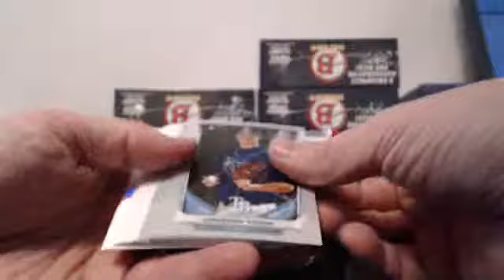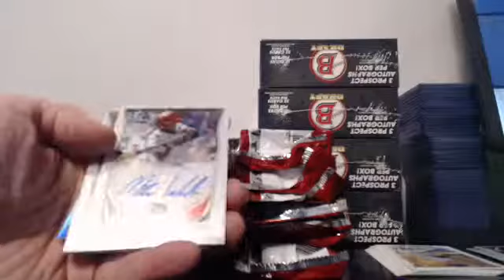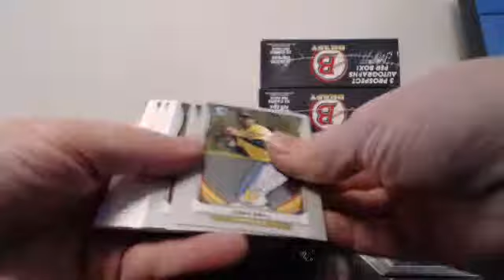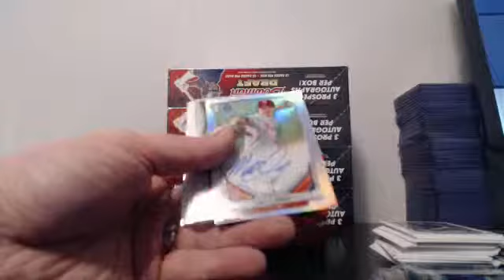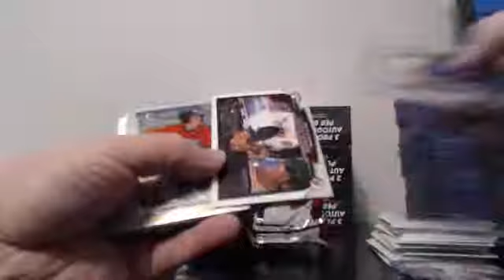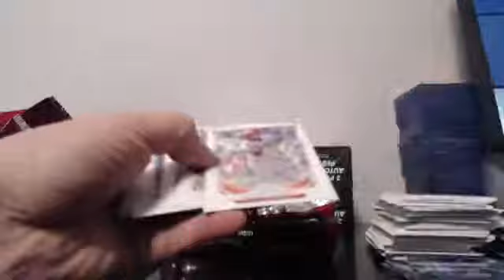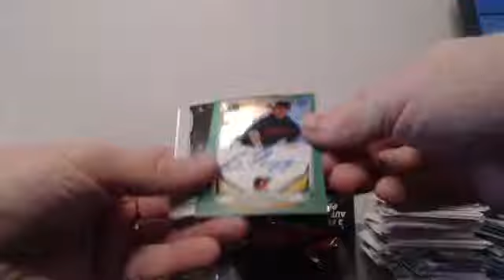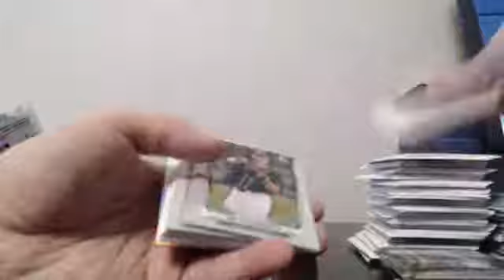20 Case 2014 Bowman Draft Blowout Cards Player Break #2 Case